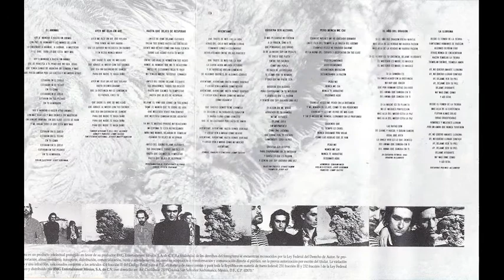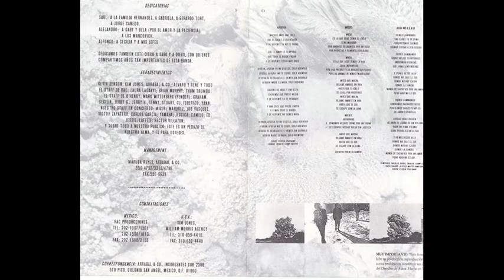Caifanes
Canción: Pro nunca me Caí